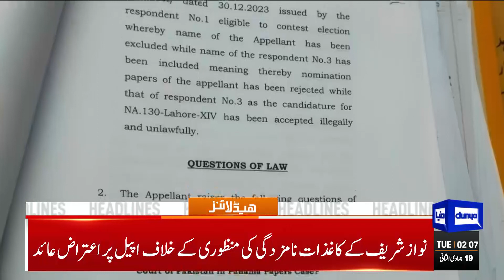Big News | Dunya News Headlines 02:00 AM | 02 Jan 2024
Murad Ali Shah says delay in elections could prove ominous

CJP Isa-led SC bench to hear PTI's plea seeking level playing field

PTI chief Gohar deplores chaotic run-up to polls

Senate adopts resolution seeking 'strict action' for defaming armed forces

ECP wants Pemra to take action against channels violating election code of conduct

Supreme Court to start fixing lifetime disqualification 'puzzle' tomorrow

Pakistan, India swap prisoners lists

Court extends Sanam Javed's physical remand in arson case

 / dunyanews